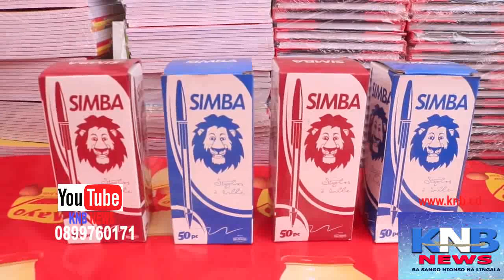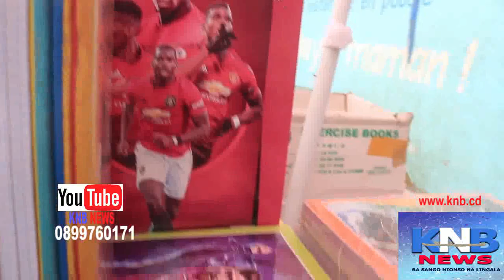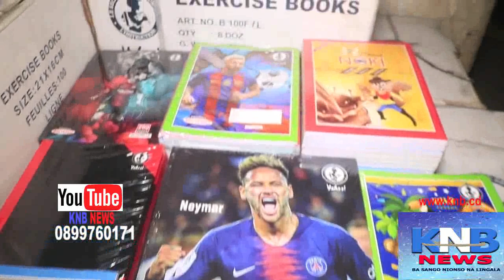🔴🔴 SOMOOO : BA PHOTOS CHOCS EBIMI NA NDAKU YA GÉNÉRAL JOHN NUMBI...KNB DU 04 SEPT 2021